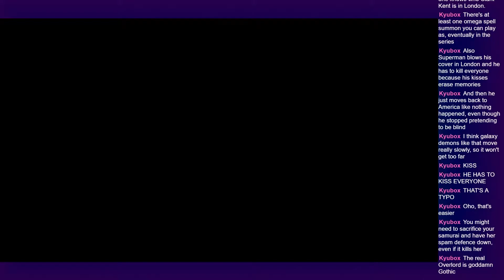Disgaea 1 (Part 7.3) "Monsters & Mage" (Sea of Gehenna) (Searing Tyranny) [Game Clearing]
Between the cutscenes and streaming talking, the actual map is only a part of the video.